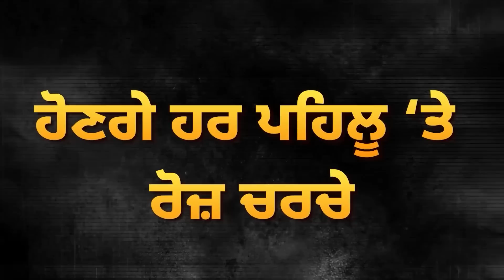Amritpal ਦੀ Video ਨੇ ਪਾਤਾ ਗਾਹ, BJP ਆਗੂ Harjit Grewalਨੂੰ ਆਇਆ ਗੁੱਸਾ | D5 Channel Punjabi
Amritpal ਦੀ Video ਨੇ ਪਾਤਾ ਗਾਹ, BJP ਆਗੂ Harjit Grewal ਨੂੰ ਆਇਆ ਗੁੱਸਾ, ਕਹੀਆਂ ਤਿੱਖੀਆਂ ਤਿੱਖੀਆਂ ਗੱਲਾਂ | D5 Channel Punjabi